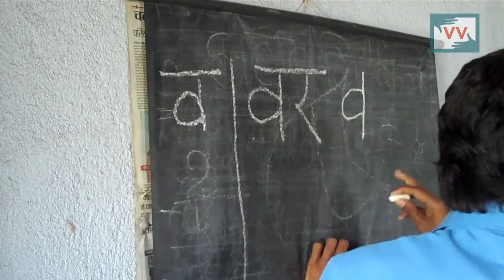Handicapped Certificate - Yes, Handicapped Pension - No | Halima Ejaz reports for IndiaUnheard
This video was made by a Video Volunteers Community Correspondent Halima Ejaz. Community Correspondents come from marginalised communities in India and produce videos on unreported stories. These stories are ’news by those who live it.’ they give the hyperlocal context to global human rights and development challenges. Take action for a more just global media by sharing their videos and joining in their call for change.